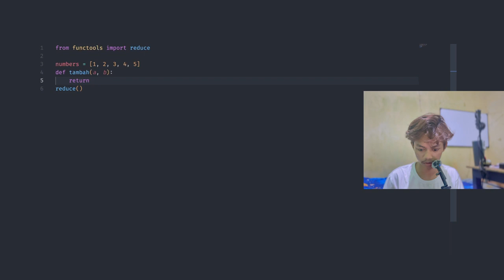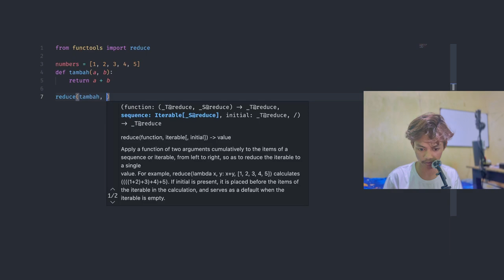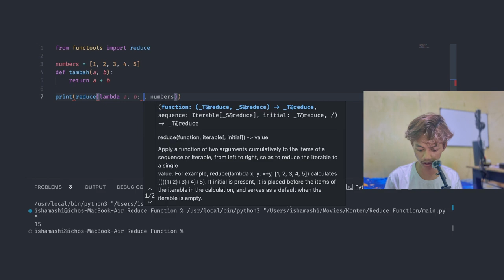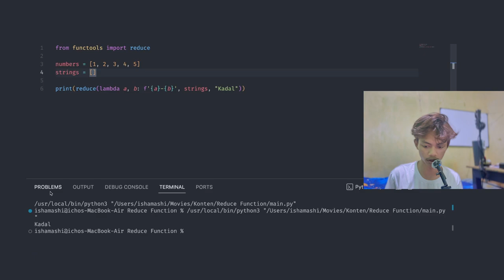Penjelasan Reduce Function dalam Python